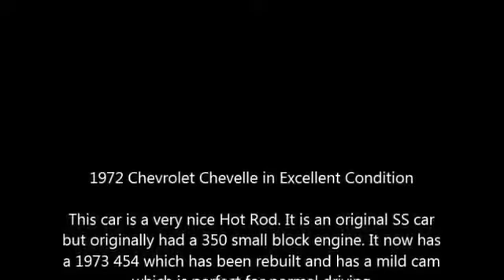1972 Chevrolet Chevelle SS High Performance in Liberty, SC